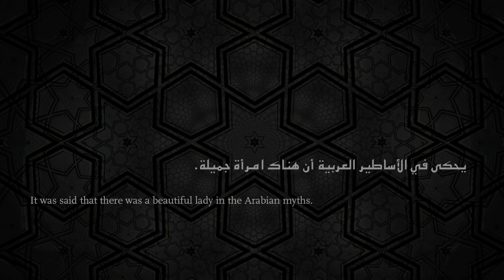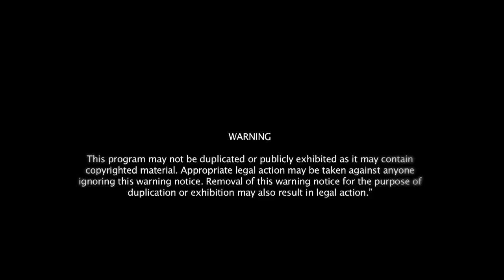Um Duwais - Short Animation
Um Duwais is an old arabian myth that revolves around the story of a beautiful woman who seduces men with her seductive voice, alluring smell and hypnotizing eyes. Then she brutally kills them. However, we took this old tale and created our own outlook on Um Duwais. What if, she was simply misunderstood all these years.

Co-Produced with: Sarah Adel
Runtime: 00:04:19
Genre: Dark comedy
Date Of Production: March 2012